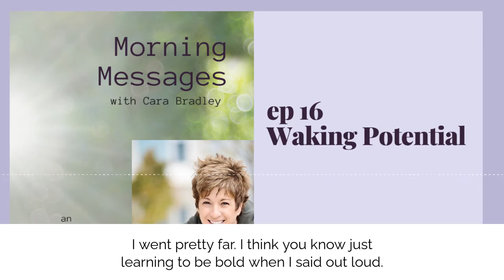MORNING MESSAGES | #16 - WAKE UP YOUR POTENTIAL | CARA BRADLEY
When we start to trust our own brilliance, the magic starts to happen—everywhere. The fireworks go off and you start to really hear yourself. You hear your inner guidance. That has been there—always.

Quick, raw and unedited—Morning Messages are short hits of inspiration, practices and possibilities delivered in six minutes or less — every day.

A bit about me:
I’ve been both an entrepreneur and body-mind teacher for over three decades and am currently focused on building a "future-ready” mental wellness business. As a performance coach, I’ve trained Fortune 500 companies, CEOs and elite college sports teams with my signature strategies to access optimal flow states. I’m the founder of Verge Yoga Center and the author of On The Verge: Wake Up, Show Up, and Shine.

Join me for Project beWELL— a 4-week exploration to start your mental fitness journey.

💜Cara